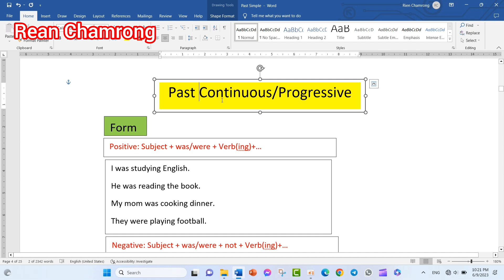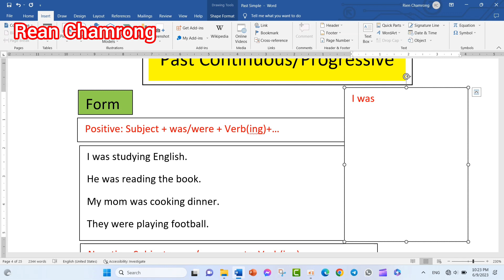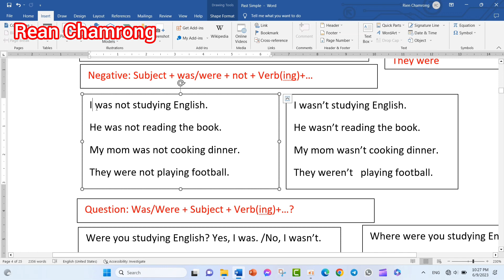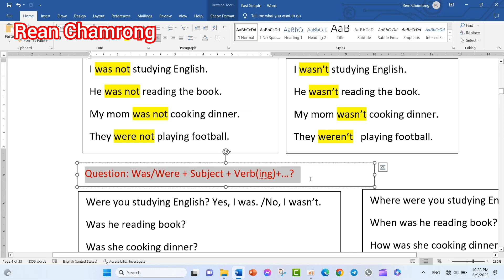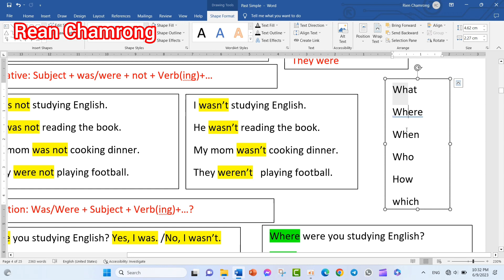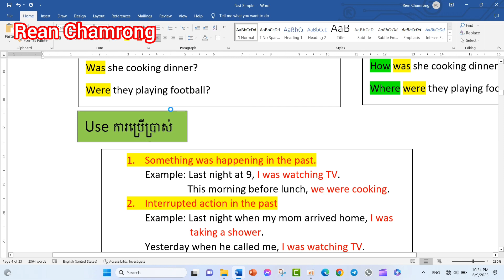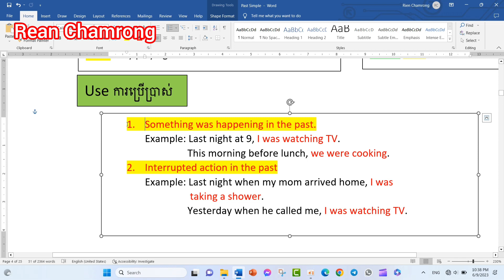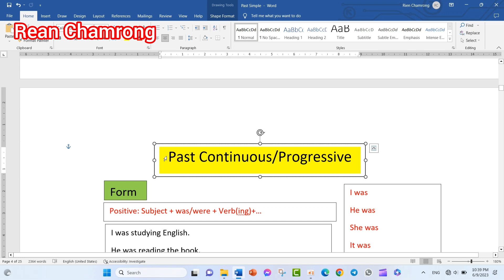English Tenses | Past Continuous | កាលអតីតកាលកំពុងបន្ត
Please enjoy your learning!

សិក្សាភាសាអង់គ្លេសដោយឥតគិតថ្លៃ តាមរយៈលីងខាងក្រោម៖